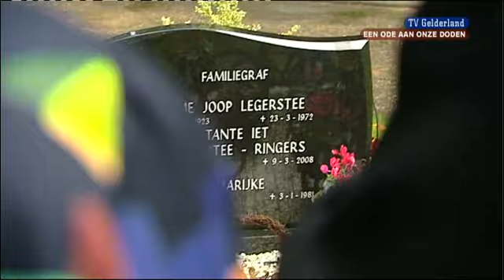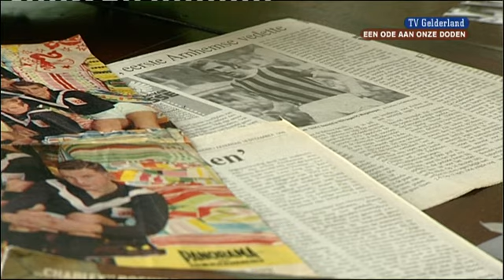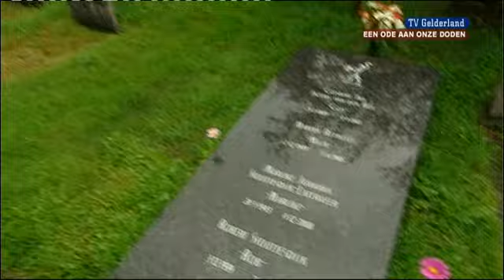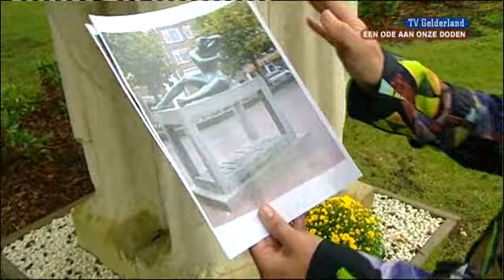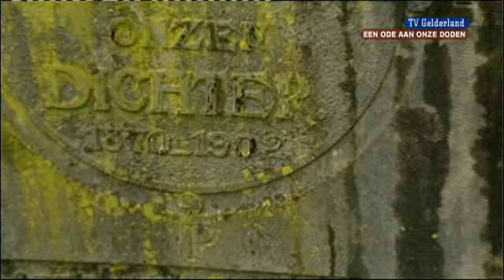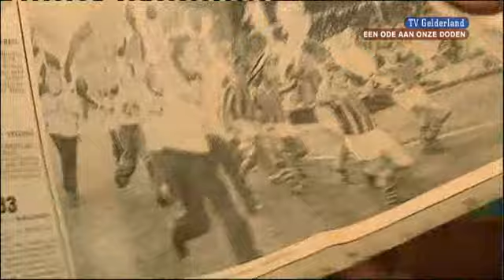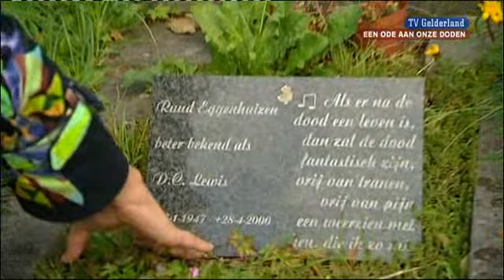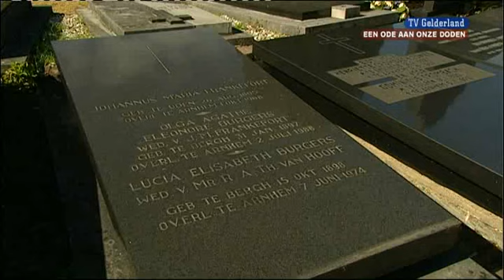een ode aan onze doden (26-10-2010)